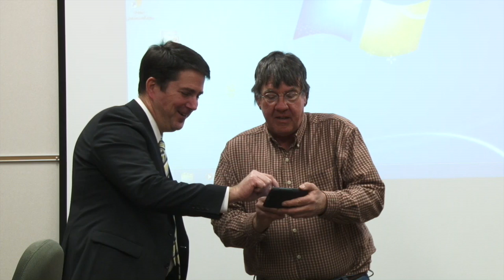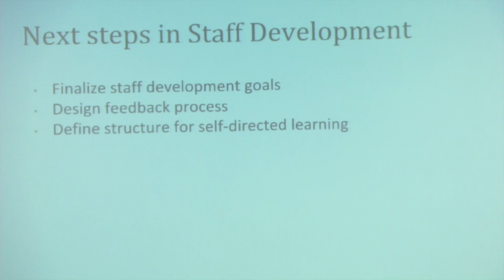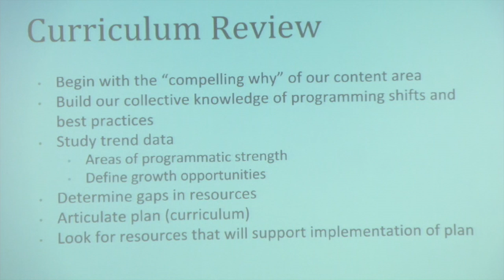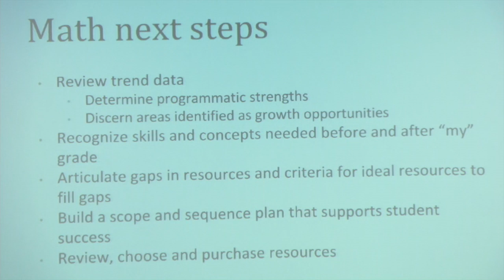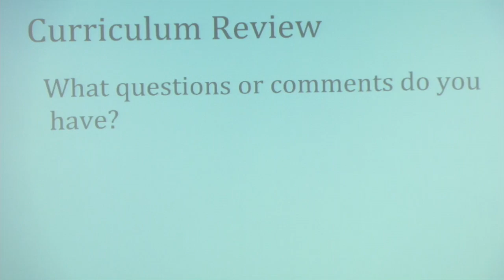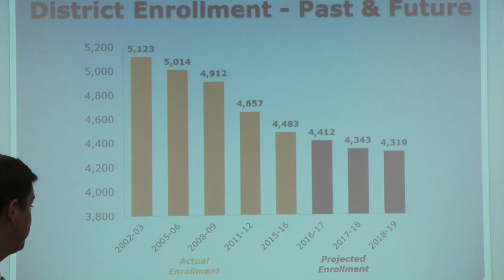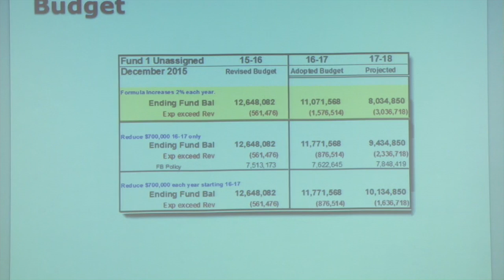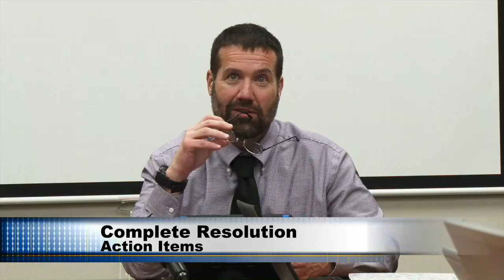ISD 200 School Board January Meeting